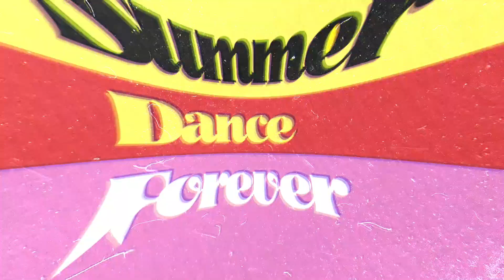Wesley vs Jevan TOP 24 House Dance Forever – Summer Dance Forever 2022